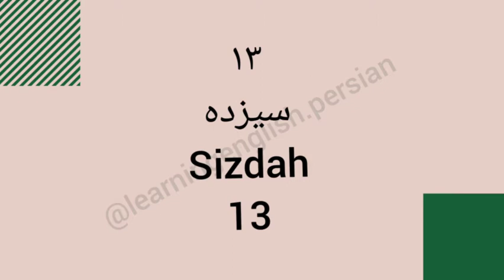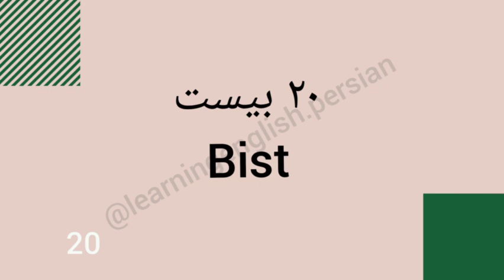Persian (farsi) numbers عددهای فارسی